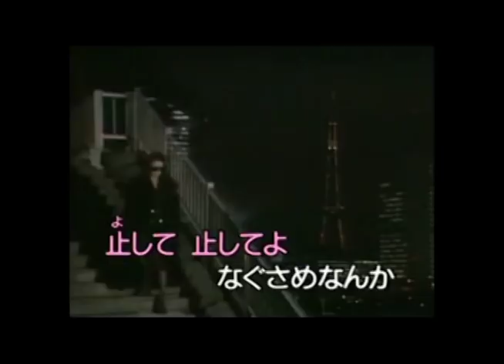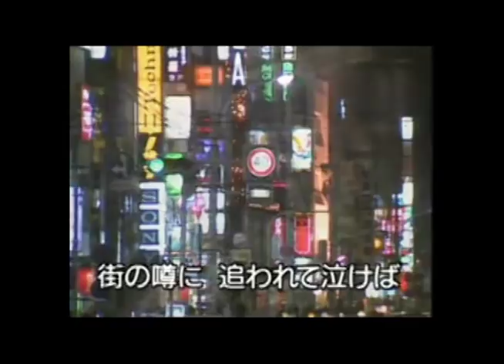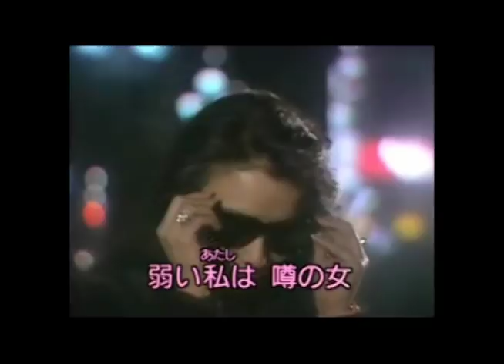噂の女 milkye326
内山田洋とクールファイブ初期の頃の歌です。うわさあ～ぁ～あ～ぁ～と歌っているところが印象的でした。